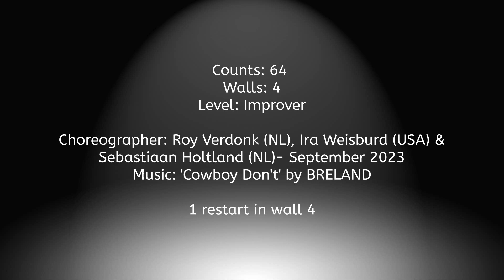Linedance- Cowboy Don't (Demo)